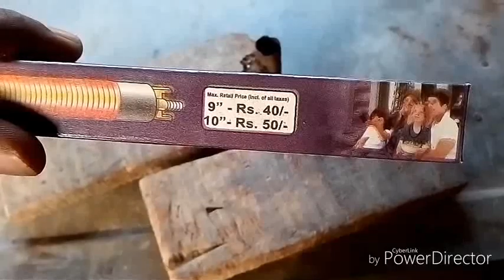How to make room heater | golu singh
Dosto maine is video me 40/- rupay me room heater kaise banate hai usko bataya hai. dosto agar aapko meri video pasand aati hai to aap mere channel ko subscribe kar lijiye or bell icon ko jarur press kijiye.